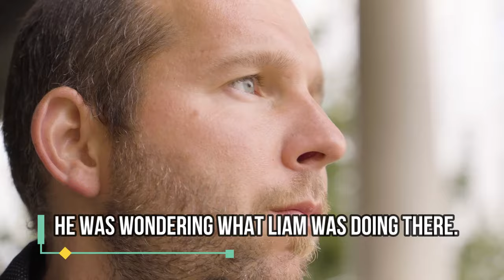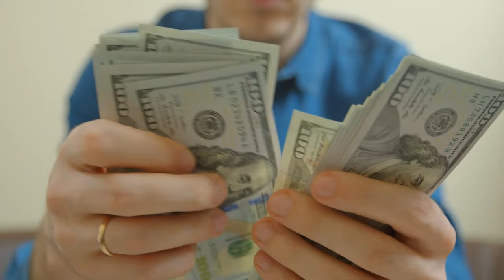He thought he had found wasps' nest in attic - the expert turns pale when he sees what it really is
He thought he had found a wasps' nest in the attic - the expert turns pale when he sees what it really is
James was startled when he hears his son Liam screaming. It sounds like Liam is in the attic and without hesitation, James rushed up the stairs. Nobody had been in the attic for some time and he was wondering what Liam was doing there.